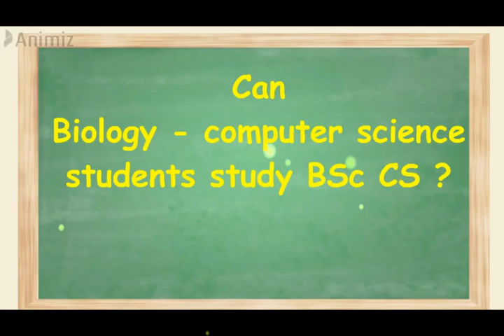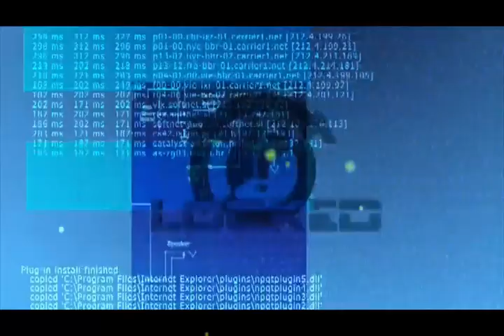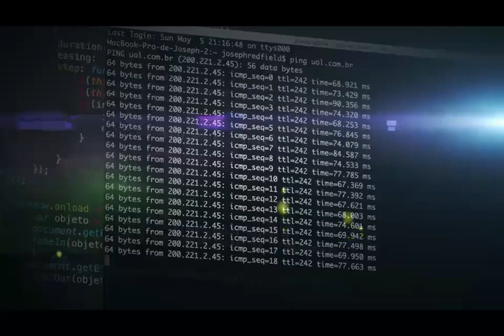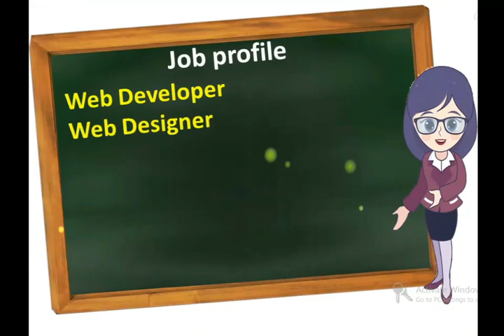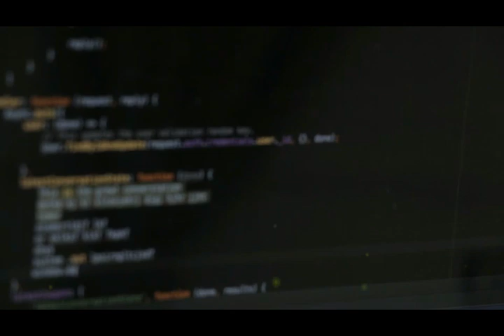career options for computer science students in Tamil | After 12th BSc CS Vs BCA in Tamil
Computer Science மாணவர்கள் என்ன படிக்கலாம்
    Biology - Computer Science எடுத்த மாணவர்கள் BSc  Computer      science படிக்கலாமா ?

Career options after +2 computer science
can bio cs students study BSc computer science ?